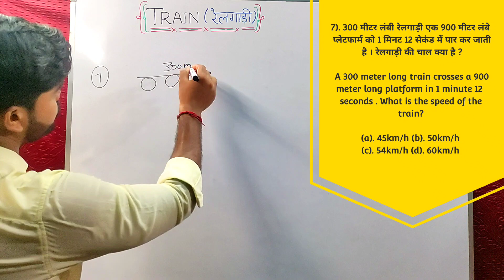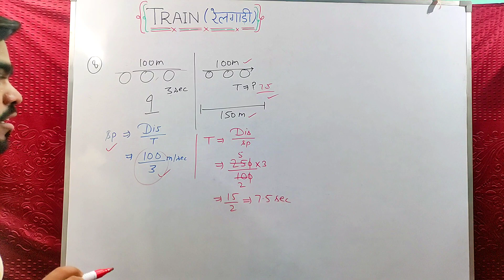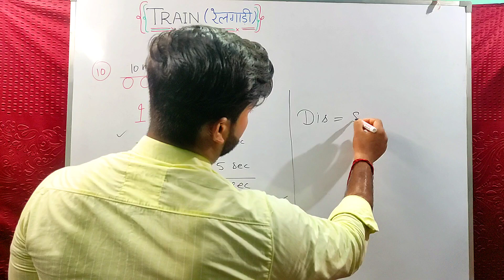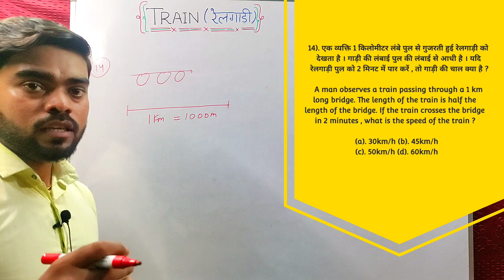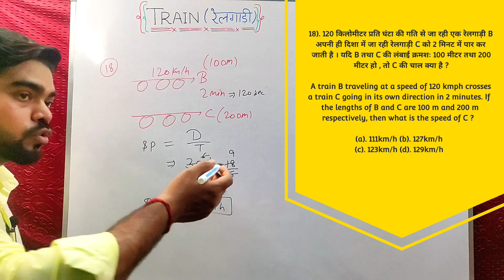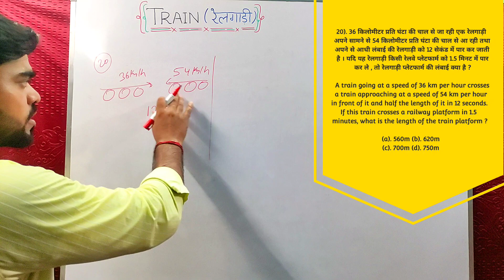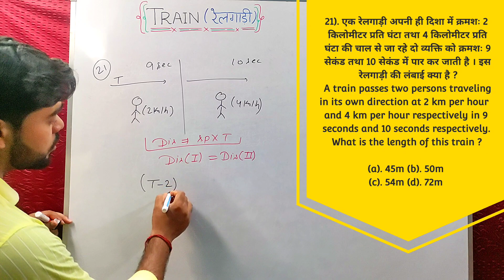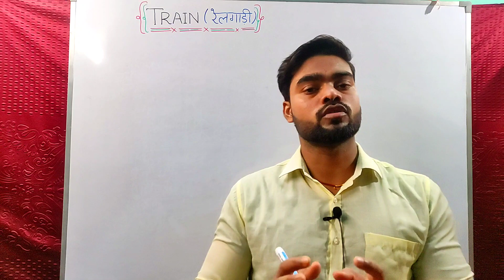रेलगाड़ी संबंधी सवाल(PART-3)|| Important Question on Train ||Speed,distance & time|| DSSSB,SSC,.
रेलगाड़ी संबंधी सवाल(Part-3)||Speed, distance and time|| Basic Question on Train 🚂|| DSSSB,SSC, RAILWAYS...

In this video you will learn all basic concepts related to train and speed
And you will also learn new tricks related to it...

✨✨✨✨Video highlights ✨✨✨✨

~How do you solve a speed train question?
~same ques with new concept
~Doubts of viewers from chapter 19(B)

In this video you will learn about time ,speed and distance concept (RS Aggarwal),here you will get peculiar tricks which will useful for train speed and distance related problems.